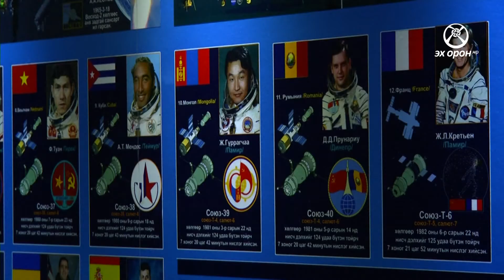Эх орны өглөө хөтөлбөр - Сансар, од эрхэсийн ордноос мэндчилж байна